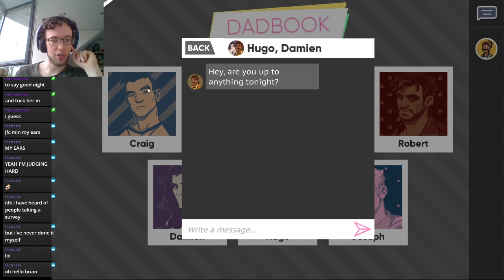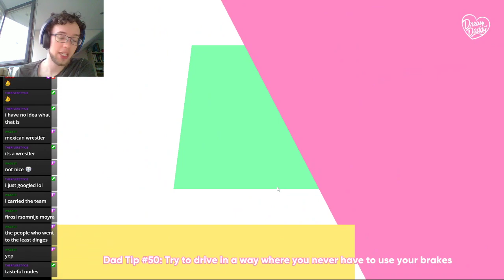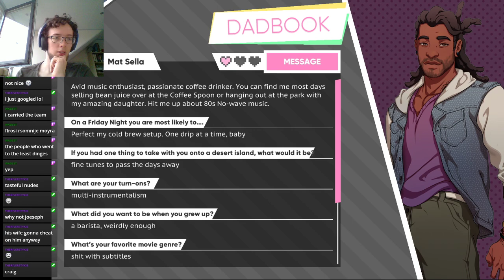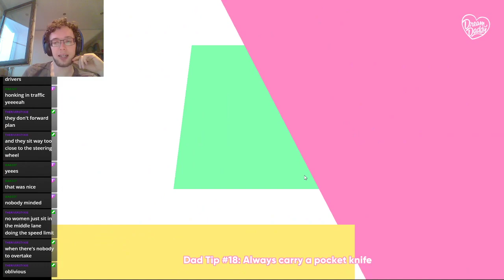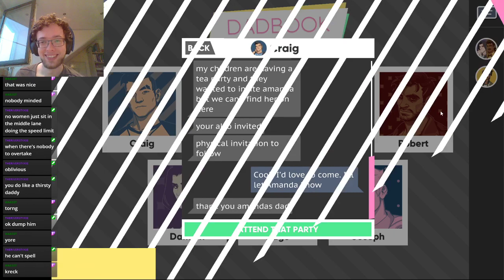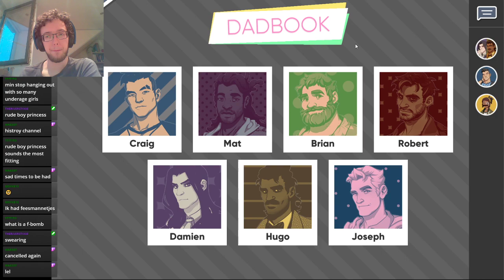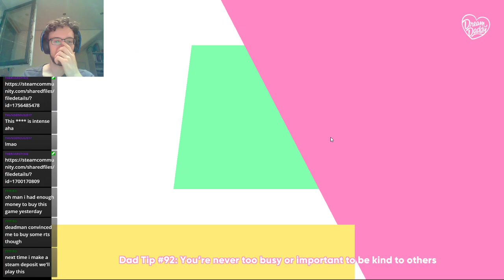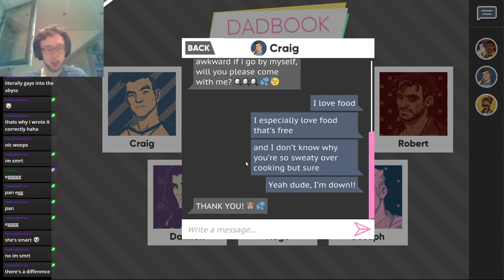The quest to find the dream daddy. Part 2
We're looking for our dream daddy. Will we find him?